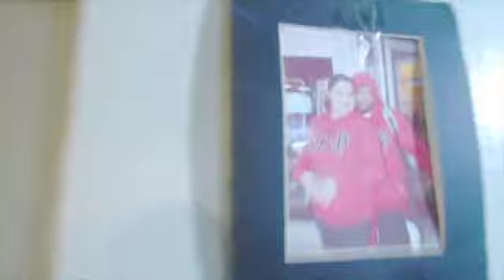I broke my arm horseplaying prank on wife. (Didn't;t end well.) I went to the emergency room.